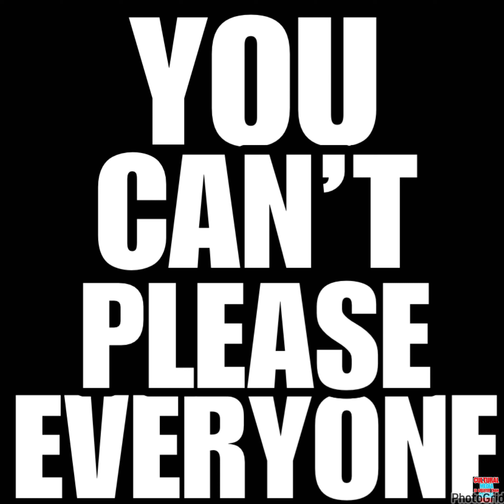MCS Ep #92 REAL FATHERS AND THEIR KIDS!!!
MCS Ep #92
  REAL FATHERS AND THEIR KIDS!!!

• @theofficialmcshan IF YOU WAIT TILL THE END IM THE MOST CRYIN ASS EMOTIONAL N***A  ON THE INTERNET. .. BUT NO SHAME IN IT ...UTMOST RESPECT TO MY GUEST WHO HAS 4 CHILDREN AND TOOK CARE OF THEM FROM DAY ONE .. HES NO CELEBRITY BUT HES A F,IN HERO TO ME ...